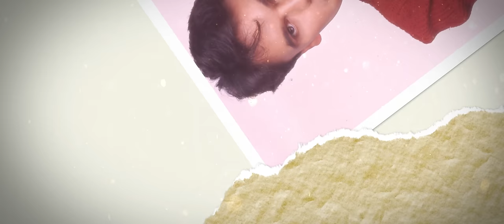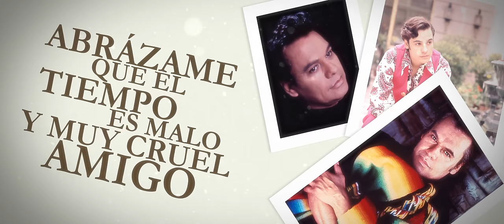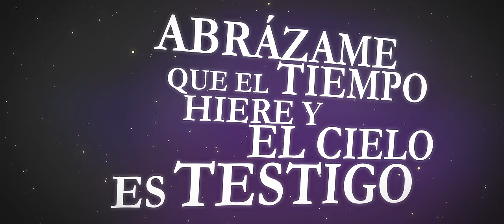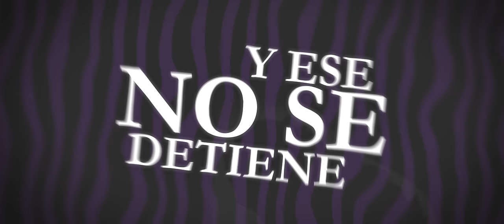Juan Gabriel - Abrázame Muy Fuerte (Letra Lyrics)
Music video by Juan Gabriel performing Abrázame Muy Fuerte (Letra Lyrics). (C) 2021 Sony Music Entertainment US Latin LLC